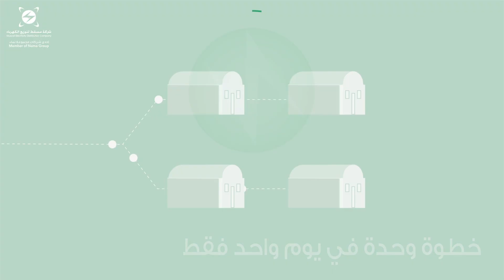April 18, 2020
‏😎 قيّظتوا ولا بعدكم؟!

‏👌 انزين و انتو تتبشروا سمعوا ذا الخبر الحلو